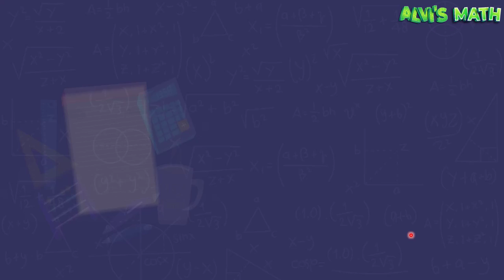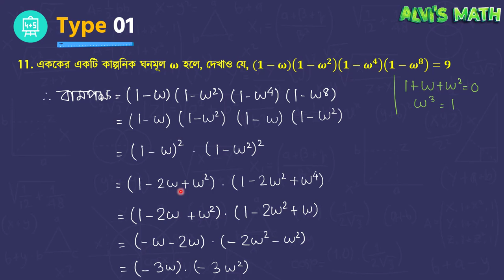জটিল সংখ্যা ৩.২ | টাইপ ১ | গাণিতিক সমস্যা ১১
প্রতি ক্লাসেই MathTronics এর সাথে শিখতে থাকো নতুন কিছু!
জটিল সংখ্যা Basic to Pro লেকচার সিরিজে, আজকের লেকচারে শিখে নাওঃ

Instructor,
Alvi Ahmed,
Founder, MathTronics
Author, Digital Interactive Book Series